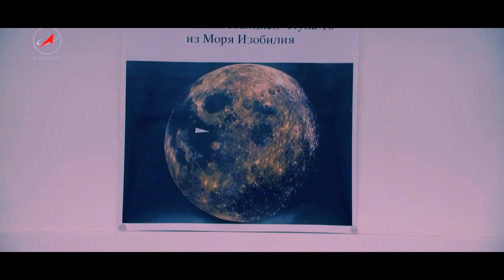Академик Галимов. Луна. 2016 Роскосмос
ЭКСПЕРТ- Эрик Михайлович Галимов - академик РАН, научный руководитель Института геохимии и аналитической химии им. В. И. Вернадского РАН.